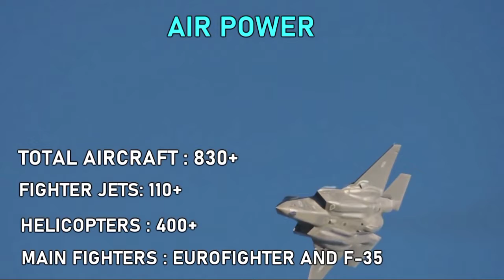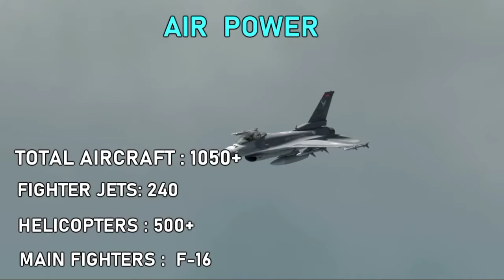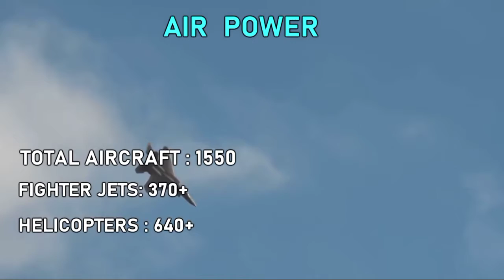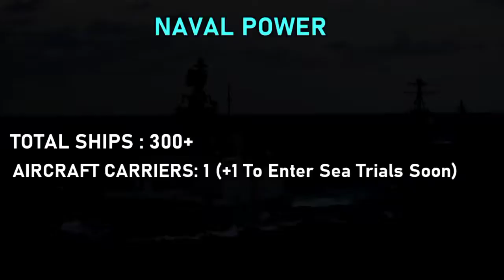TOP 10 MOST POWERFUL COUNTRIES IN THE WORLD 2020!!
Top 10 Most Powerful Countries In the World 2020.Strongest military in the world.All three branches of military,Navy,Army and Air force are considered.All types of weapons(Tanks,fighter jets, Submarines,Destroyers,Aircraft carriers etc)are counted.All the information provided are true  to the best of our knowledge.
Total aircraft strength mentioned in the video includes aircraft from airforce,Navy and Army.
Armored fighting vehicles counts only includes infantry fighting vehicles  and armoured personnel carriers.